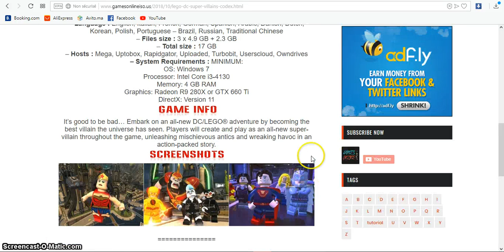LEGO DC SUPER VILLAINS – CODEX